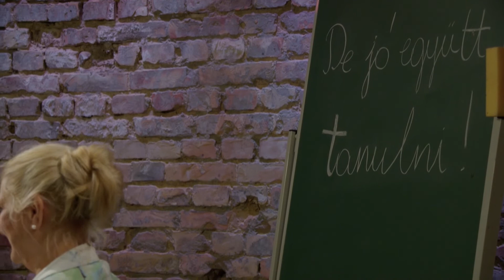Názáreti iskola - Böjte Csaba OFM, Dr. Pászthy Bea, Barta József István és Csák János